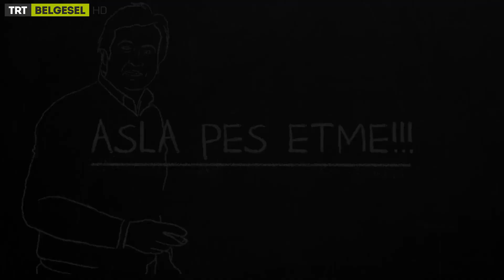Asla Pes Etme | 9. Bölüm Fragmanı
Asla Pes Etme’nin 9. bölümü Türkiye’nin en köklü spor kulüplerinden Kadırga Spor'u ekrana getiriyoruz.